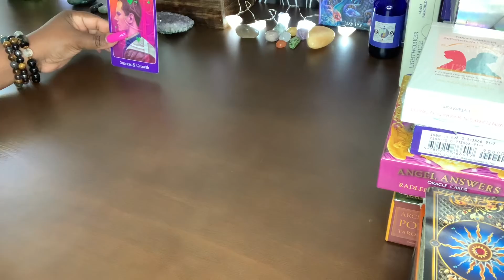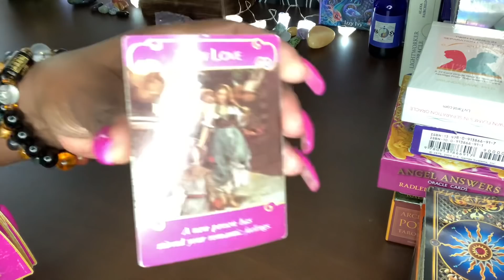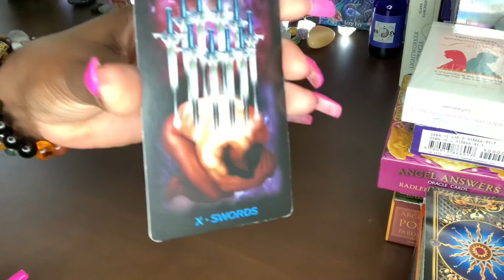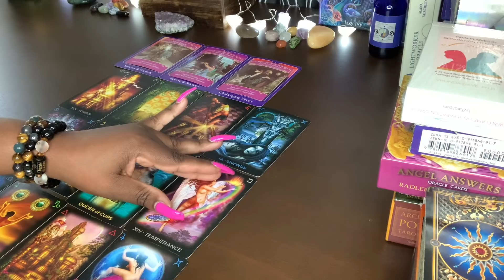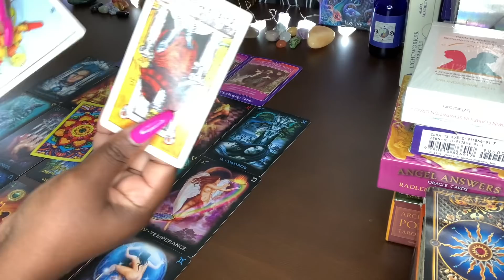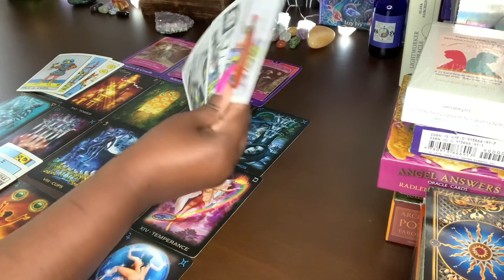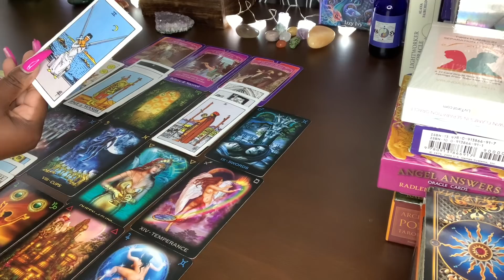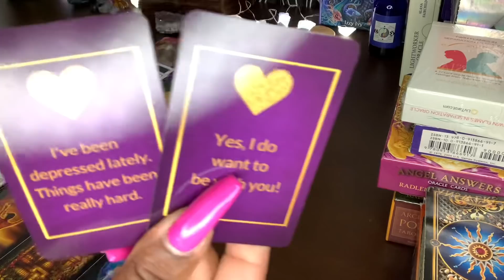SAGITTARIUS ♐️ NEW LOVE WANTS TO BE WITH YOU FOREVER! THEY’RE GOING TO FIGHT OUT ANY COMPETITION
SAGITTARIUS ♐️ NEW LOVE WANTS TO BE WITH YOU FOREVER! THEY’RE GOING TO FIGHT OUT ANY COMPETITION FOR YOU…